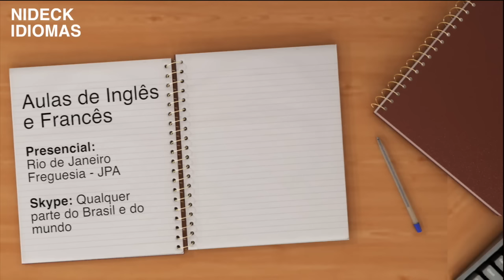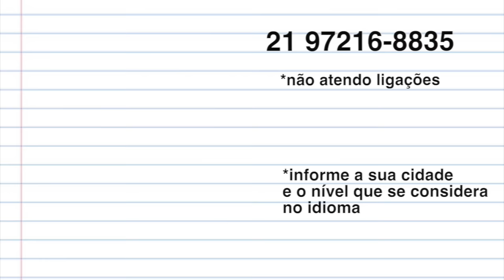OBAMA tirou Negros, Hispânicos e Esquimós do Dicionário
Na última semana o presidente americano Barack Obama decidiu modificar várias palavras do vocabulário oficial do governo. Confira algumas delas e a minha opinião sobre isso.

Facebook: Paulo Nideck e curta Nideck Idiomas
Periscope: paulonideck

Aulas Presenciais no Rio de Janeiro - Freguesia, Jacarepaguá
e para qualquer lugar do Brasil e do mundo por Skype
para mais informações escreva para:

Curta.
Comente.

Mande mensagem, não ligue! Posso estar em aula.